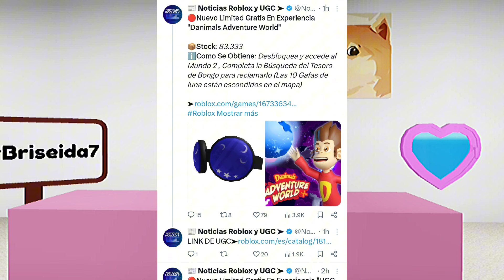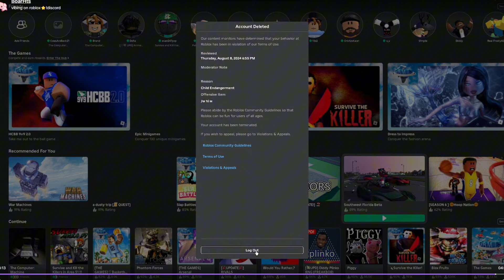MUCHO CUIDADO ⚠️, SUBTITULOS EN EL CHAT DE VOZ, CÓDIGO GRÁTIS, FILTRACIONES Y MÁS NOTICIAS DE ROBLOX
✅GAFAS 83,333 COPIAS

EXPERIENCIA

💙NUEVO CÓDIGO
FunnySong
EXPERIENCIA DANCE